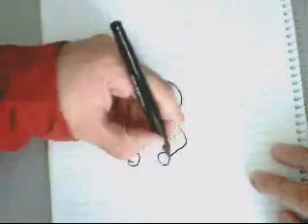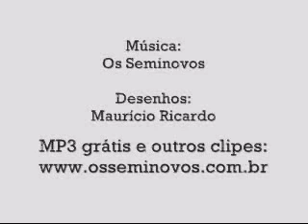arte con manos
demostracion de dibujos